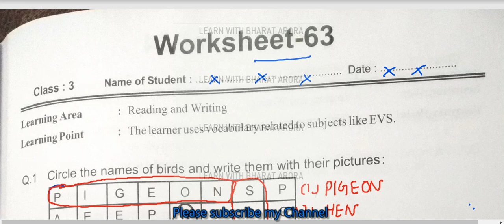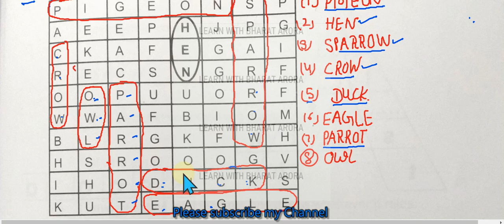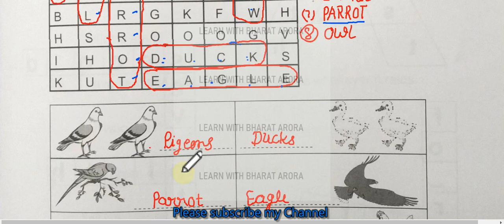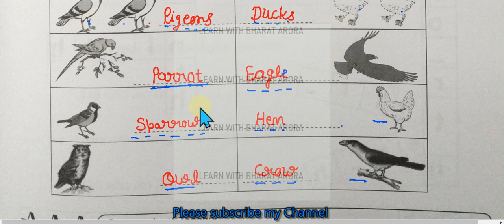RBSE class-3 English Worksheet-63